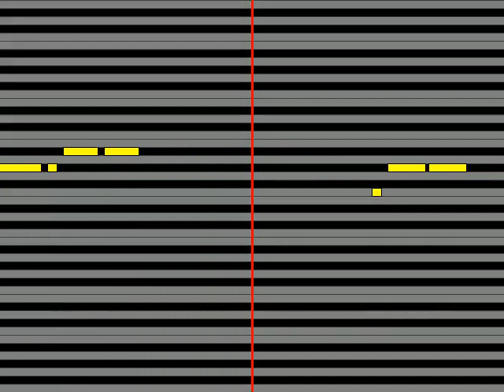【ガイドメロディ】 小野木久美子 さやかのテーマ